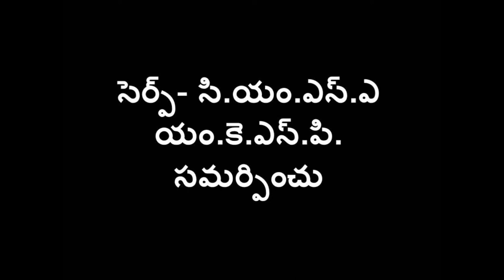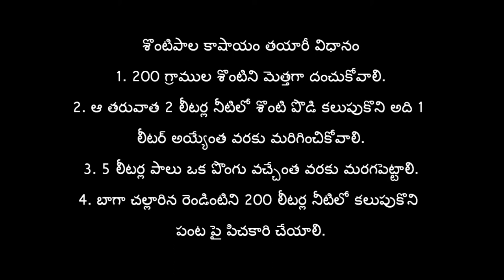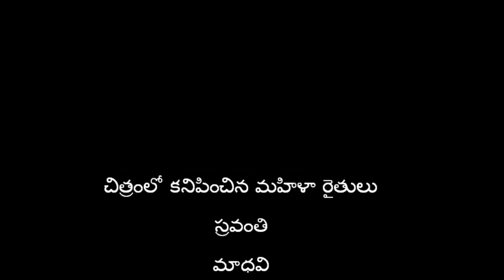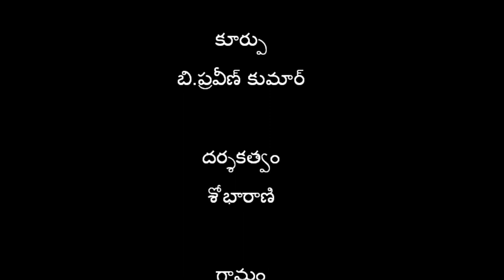Shontipalakashayam (milk & dry ginger extract)_ SERP-CMSA & Digital Green _ Warangal_Telangana